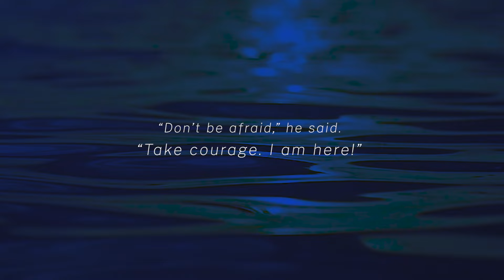WATERWALK RECORDS - TRAILER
His story. Our story.